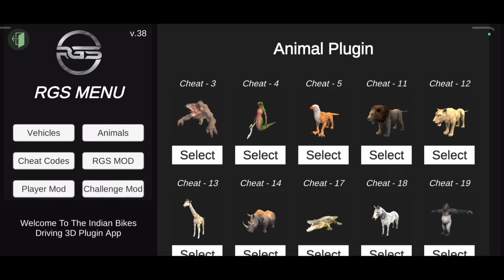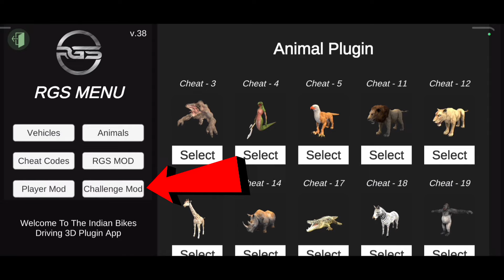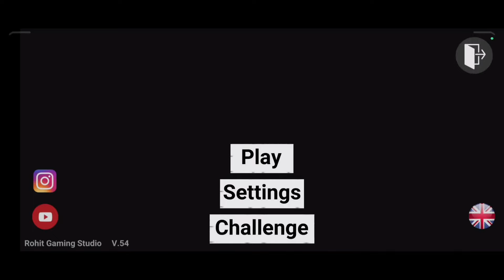Indian bike driving 3d horror 😈 mod cheat code ? Indian bike driving 3d